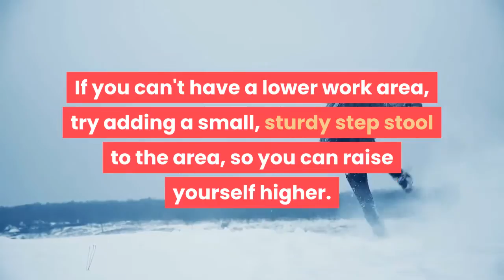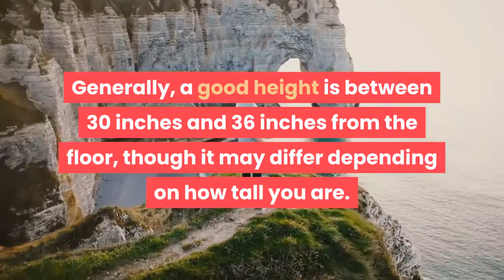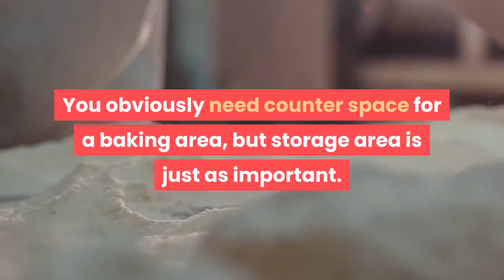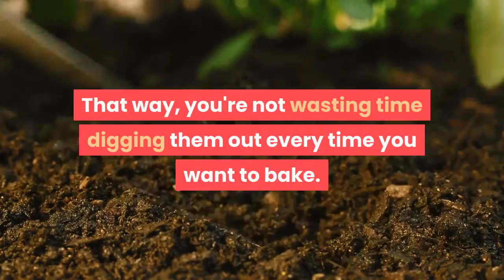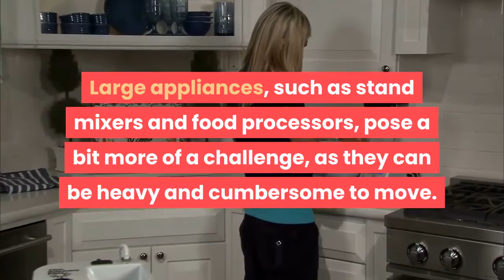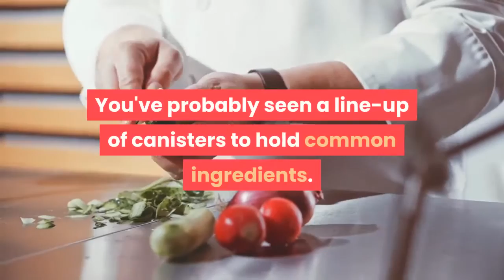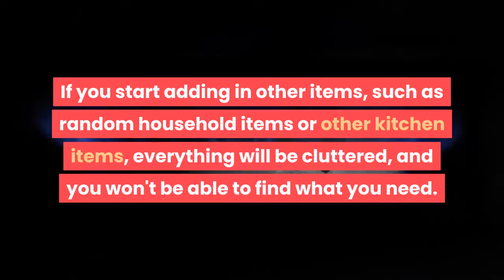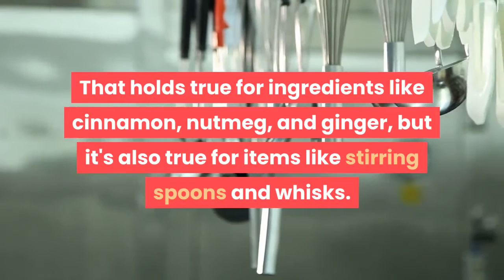how to create a baking station in your kitchen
A dedicated baking area can make baking easier and more enjoyable. You don't need to drag ingredients and supplies from all over the kitchen because everything is right there. To create a baking station, you first need to think about the logistics of where it will go and what you'll do to create it. Then, you need to stock the area with the tools and ingredients you'll need to get started baking.

Method 1 Considering the Logistics.
1. Get the right height. For a baking station, having the work area below counter height can be helpful, as it can help you get the right leverage when rolling and cutting baked goods. If you can't have a lower work area, try adding a small, sturdy step stool to the area, so you can raise yourself higher.
Generally, a good height is between 30 inches and 36 inches from the floor, though it may differ depending on how tall you are.
2. Think about how much space you'll need. When you're thinking about a baking area, get out all your baking supplies. You can't design a space until you know exactly how much space you'll need to store everything. Having the visual can help you determine the size of your baking station.
3. Place it near the oven. Because baked goods are cooked in the oven, it's best to put your baking station near the oven if possible. Locating it near the oven will make it easier to transfer the goods before and after they're baked, reducing the chance of mishap.
4. Try it in a less-used space. Another option is to put your baking area out of the way, so that it doesn't create a mess in the main part of your kitchen. For instance, some people with a large pantry set up a baking area in there, so that it's out of the way.
5. Think about the surface. A flat, marble area makes an ideal place to roll pastry. Even if you don't have marble counter tops, consider adding a marble area for your baked goods. If that option is too expensive, consider adding other options, such as a mat designed for rolling out baked goods.
Marble is a good choice because it is a hard surface, good for rolling. It's also very cleanable, and it stays cool, which is good for working with doughs.
6. Don't forget storage. You obviously need counter space for a baking area, but storage area is just as important. You're going to need space to store away your baking tools. While some things, such as ingredient canisters, can stay on the counter, you don't want everything out on the counter. Dedicate some cabinet space to your baking station.
7. Try a movable cart. One option to keep everything together where you need it is to use a small rolling cart with storage. You can move it easily around the kitchen, so you can have it wherever you need it. That way, you won't need to gather and move your supplies one by one.
This type of cart can be tucked out of the way when you're not using it, making it convenient.

Note :
Acknowledgements